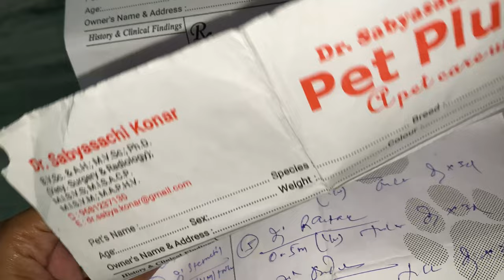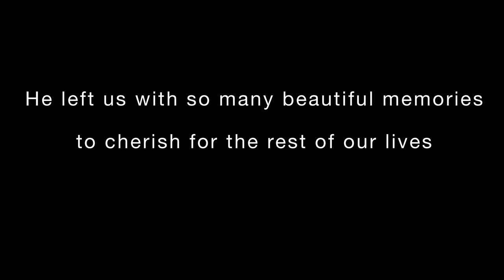Rest in peace PUCHU 💖our fighter boy ♥️